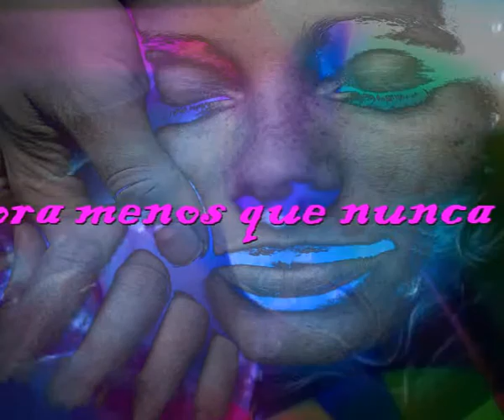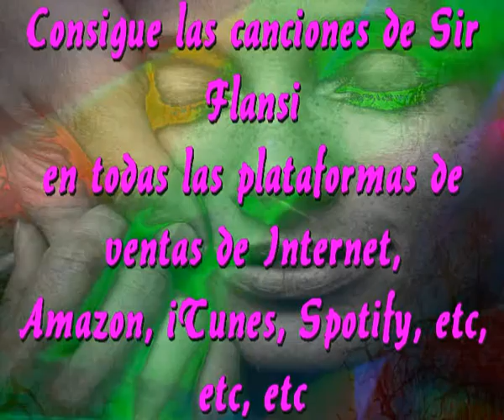Ahora menos que nunca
Sir Flansi
Algo en su manera de vivir
La vida como nadie lo hizo
Algo en su manera de amarme
No quiero dejarla ya

Algo ella bien lo sabe
Nadie la podra igualar
Algo en su mirar me dice

Algo en su manera de hacer
Sólo puedo pensar en ella
Algo que ella me ha enseñado

Algo en su manera de sentir
Las cosas que me dice estan bien
Algo en su manera de quererme

Me preguntas si es amor
No lo sé, no lo sé
No lo dudes ya lo veras